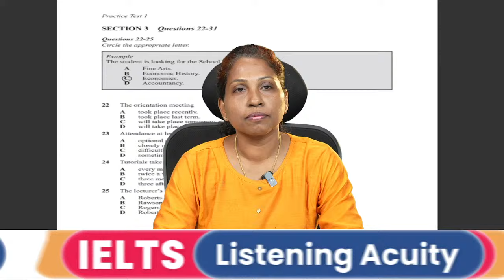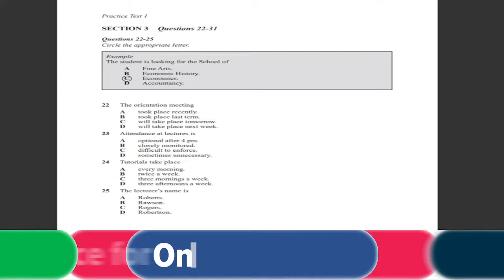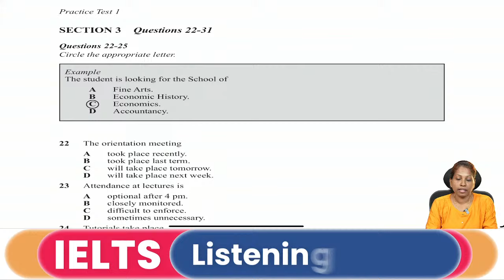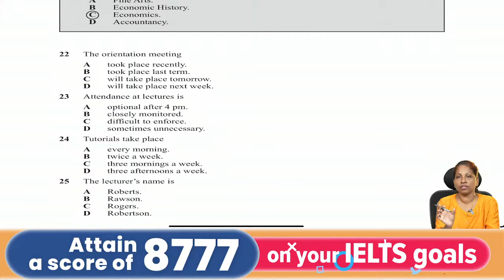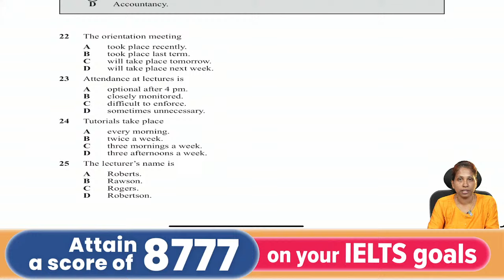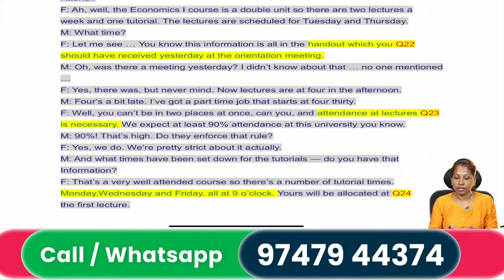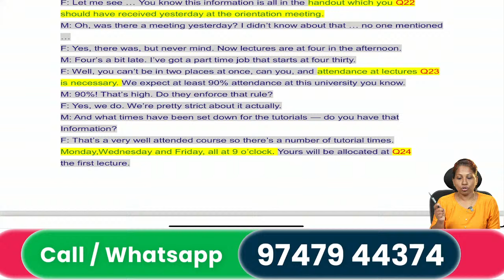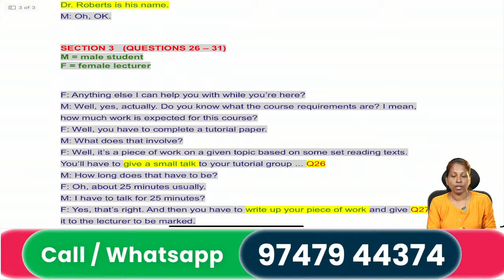IELTS LISTENING ACUITY